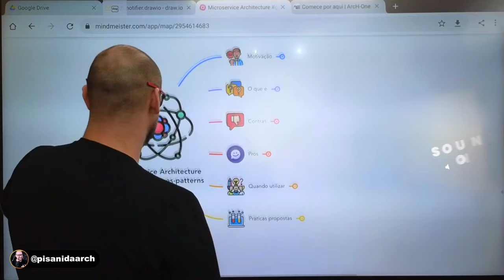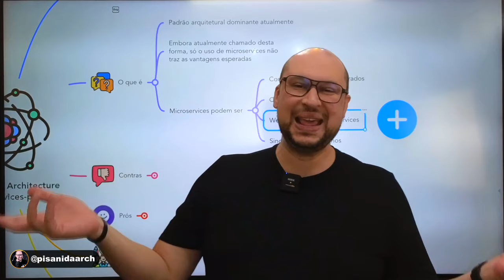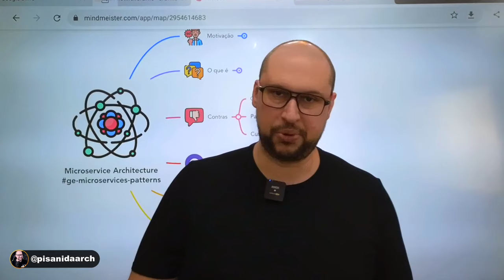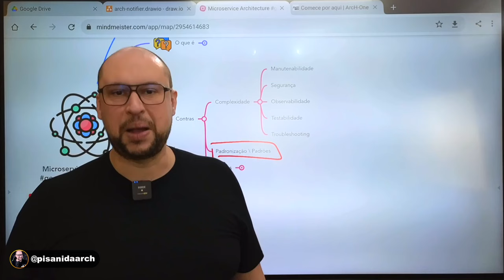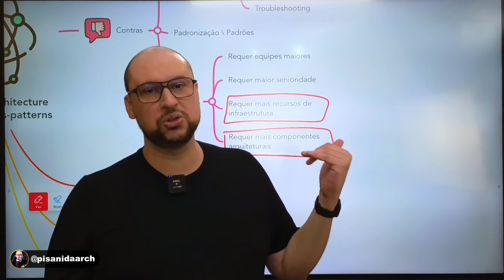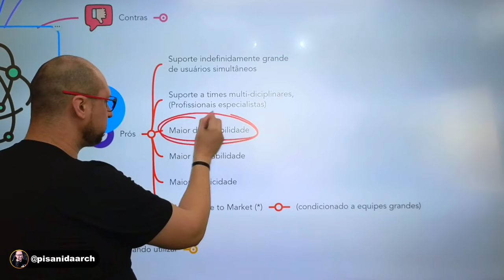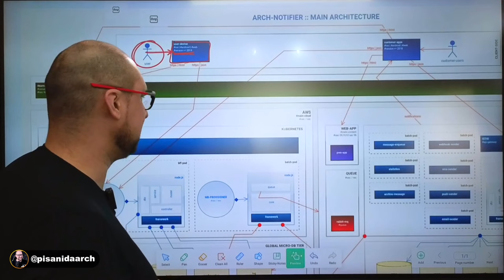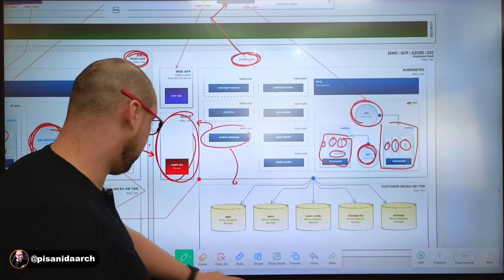Arquitetura de Microservices | Microservices Patterns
A Arquitetura de Microservices é utilizada devido a diversos benefícios, como escalabilidade flexível, desenvolvimento ágil, resiliência, manutenção simplificada, liberdade de tecnologia, escalabilidade organizacional, facilidade de implementação de novos recursos e testabilidade.

No entanto, ela também apresenta desafios, como gerenciamento de complexidade e sobrecarga de rede.

A adoção depende das necessidades do projeto e da capacidade da equipe em lidar com sua complexidade.

Ela é adequada para projetos de TI que exigem escalabilidade, desenvolvimento ágil, modularidade, flexibilidade tecnológica, migração de sistemas legados, integração de terceiros, equipes distribuídas, alto desempenho.

Neste vídeo iremos abordar uma abordagem muito utilizada na Arquitetura de TI, “Arquitetura de Microservices “ você já ouviu falar ? ficando até o final iremos desvendar essa abordagem arquitetônica, descobrindo o que é, quais os prós e contras e muitos mais

E você ARQ já ouviu falar ?
Ou utiliza ou já utilizou essas abordagem ? Me conte aqui nos comentários! 😁

CONHEÇA A ARCH:
00:00 Motivação
01:09 O que é ?
09:10 Contras
22:16 Prós
31:23 Diagrama